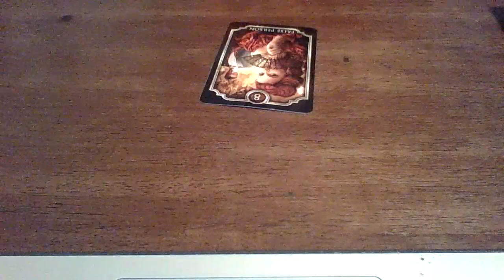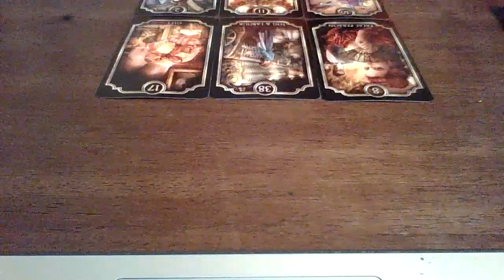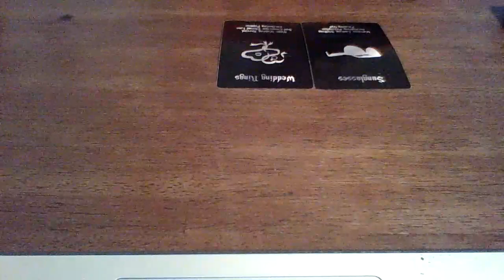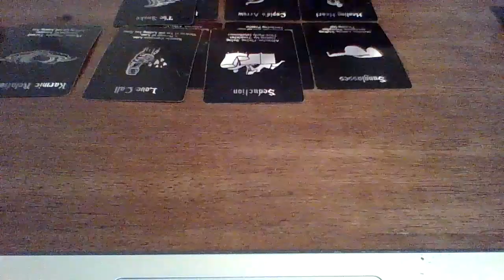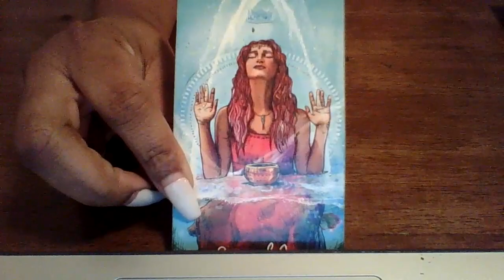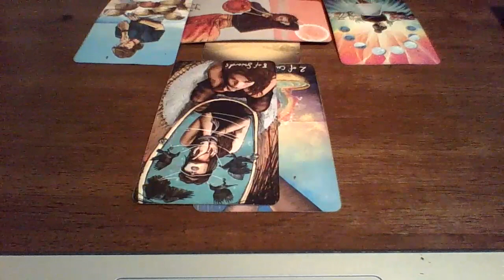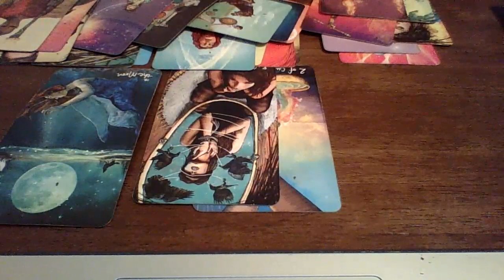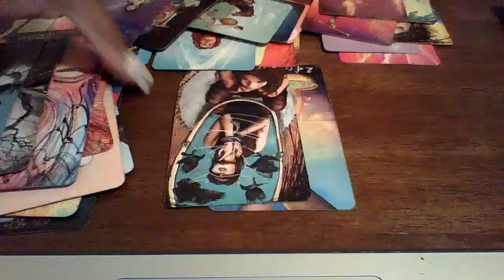DM & Karmic Tales .. DM Is Pretending To Be In Love With Karmic So He Can Get Karmics Tax Money